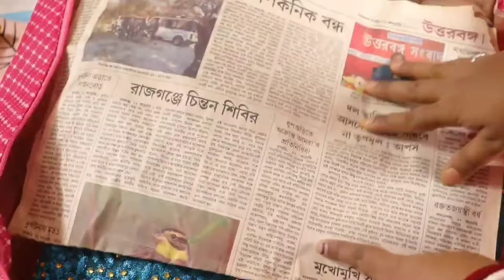কিভাবে সকাল থেকে কাজ করে ঘরবাড়ি পরিষ্কার kori সন্ধে পর্যন্ত সংসারের সব কাজ গুছিয়ে উঠি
Channel Name :- Real Vlogger Mampi
Video Title :-
Video ID:-